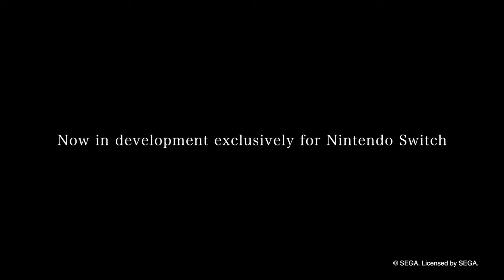Bayonetta 3 Official Teaser Trailer-2019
Bayonetta is back. Bayonetta 3 is currently in development exclusively for Nintendo Switch!
Bayonetta 3 was just revealed for Nintendo Switch! And even though the teaser trailer was short, that didn't stop us from analyzing every frame to see what secret details it might be hiding, including possible story details, weapon changes, and lots more! All this and more in our reveal trailer analysis for Bayonetta 3 on Nintendo Switch!